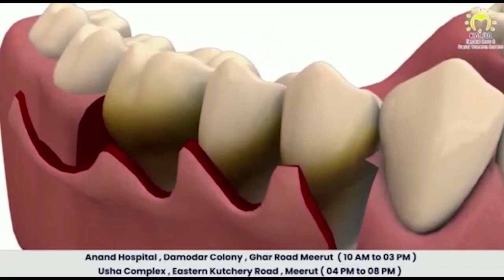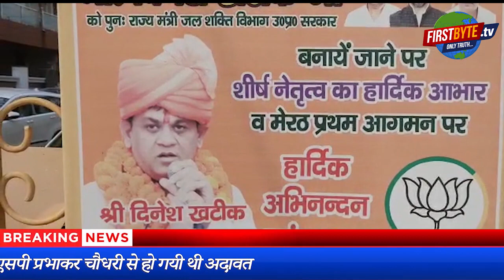दिनेश खटीक ने दिया इस्तीफा, गृहमंत्री अमित शाह को सौंपा । Firstbyte.Tv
हमेशा विवादों में घिरे रहते हैं दिनेश खटीक
जमीन कब्जाने व खरीद फरोख्त में शामिल रहने से रहते हैं चर्चा में
पिछले दिनों एसएसपी प्रभाकर चौधरी से हो गयी थी अदावत
हिस्ट्रीशीटर चीकू बडला के खिलाफ कार्रवाई न करने का पुलिस पर बनाया दबाव
चीकू बडला है राज्यमंत्री दिनेश खटीक का बेहद करीबी
चीकू बडला संग संसदीय कार्य मंत्री का फोटो वायरल होने पर हुआ विवाद
लखनऊ के निर्देश मिलने पर चीकू को सोशल मीडिया से हटाना पड़ा फोटो